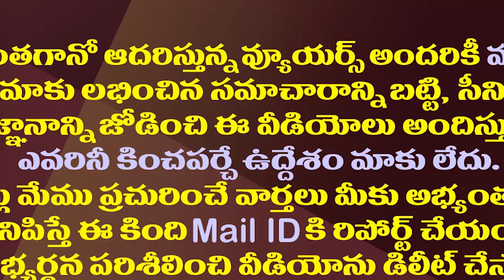జగన్ గురించి జస్టిస్ ఎన్వీ రమణ ఏం చెప్పారో చూడండి| CM Jagan and CJI NV Ramana About Each Other